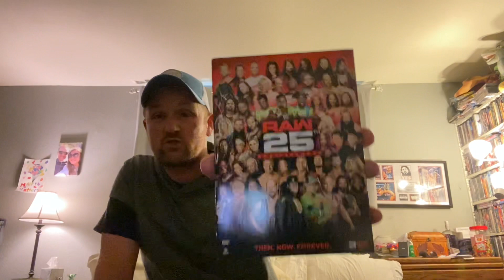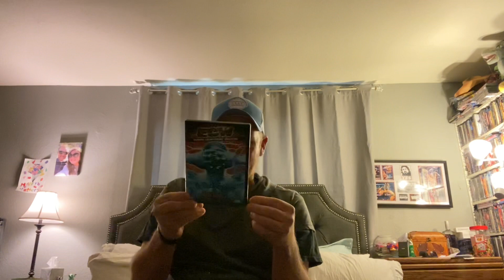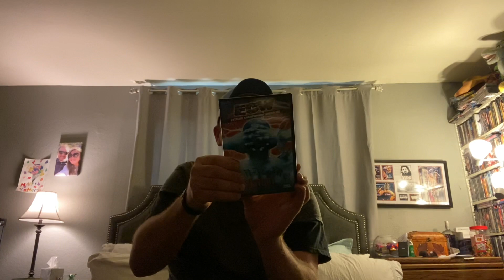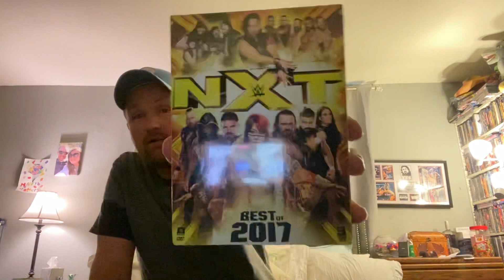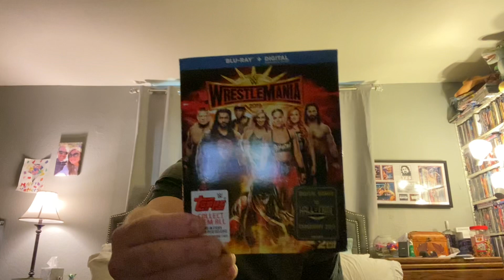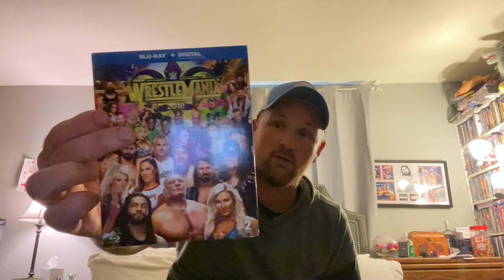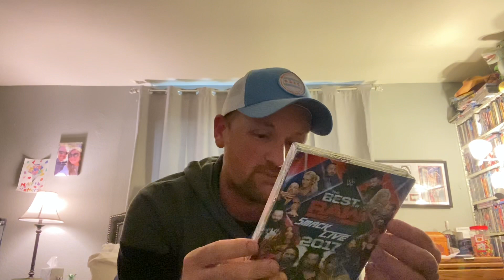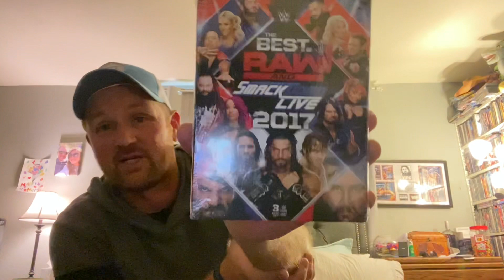WWE DVDs from Amazon